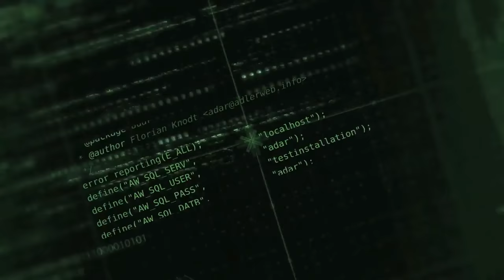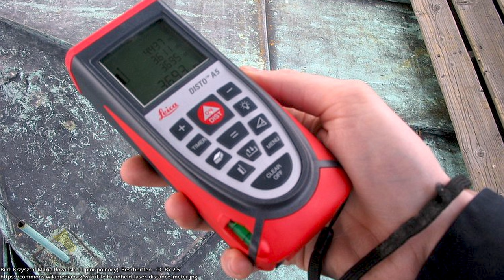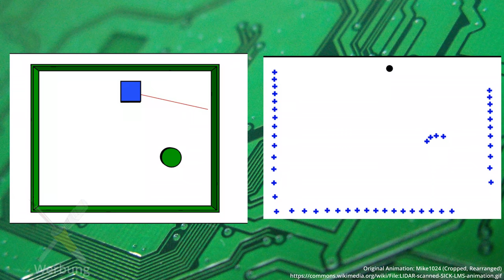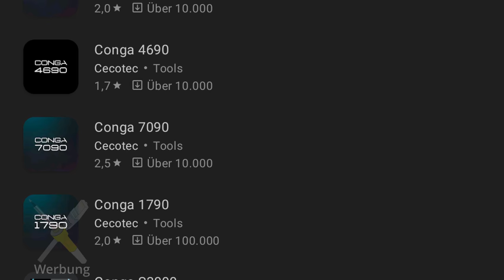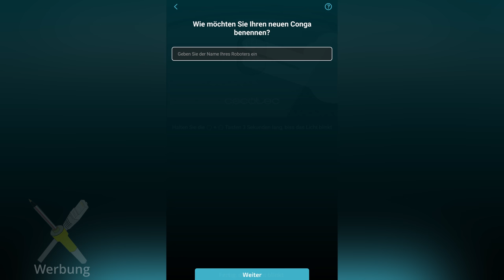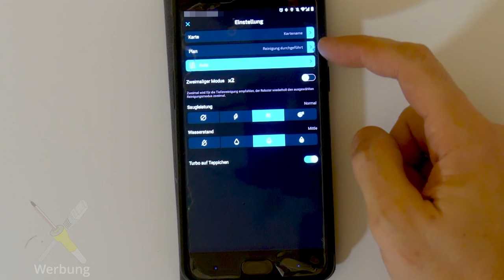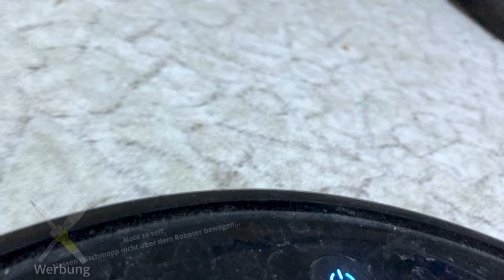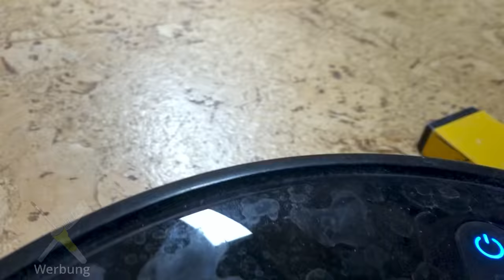BitBastelei #467 - Cecotec Conga 4090 Saugroboter mt Lidar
Eigentlich hatte ich bisher um Saugroboter einen großen Boden gemacht. Teuer, unzuverlässig und große Gefahr von Schäden, wenn Kabel involviert sind. Einen Vorteil haben die Geräte aber: Sie haben zuvor extrem teure Robotertechnik erschwinglich gemacht. Nun ist mir ein Modell als B-Ware vor die Nase gekommen, welches per Lasernavigation seinen Weg sucht. Der Preis lag dabei nicht wirklich höher als das, was ich auch für einen solchen "Lidar" alleine zahlen würde. Sensor zum Standardpreis und den Rest gratis? I'm in.

Inhalt:
00:00   Roboter-Historie
02:17   Unboxing/Lieferumfang
07:13   Was ist Lidar?
10:31   Ladestation
15:06   Testlauf Hartboden
20:10   Testlauf Teppich/Kabelfallen
26:15   App-Einrichtung
27:39   Testlauf Wischfunktion und App
38:05   Fazit

Conga 4690 @ Amazon (Nachfolgemodell)
Roborock @ Amazon
Roborock @ AliExpress

Transparenz:
Das Gerät wurde selbst gekauft und bezahlt. Ich bin Teilnehmer bei den Partnerprogrammen von amazon.de und aliexpress.com. Durch Nutzung der mit Stern (*) gekennzeichneten Links im Video oder auf meiner Webseite erkennt der Anbieter, dass Ihr über meine Seite zu ihnen gefunden habt. Ich werde prozentual an hierüber erzielten Umsätzen beteiligt, die Preise ändern sich hierdurch für Käufer*innen nicht.